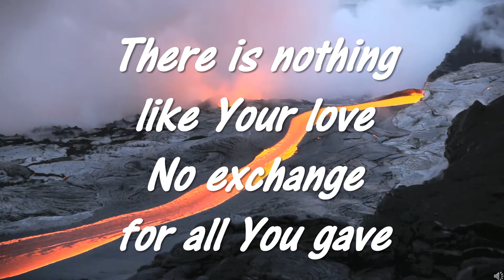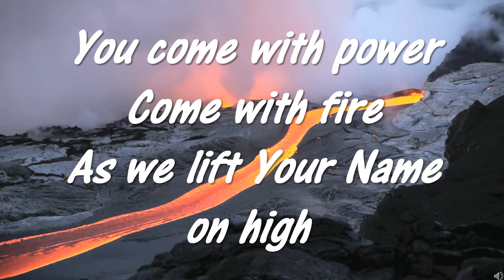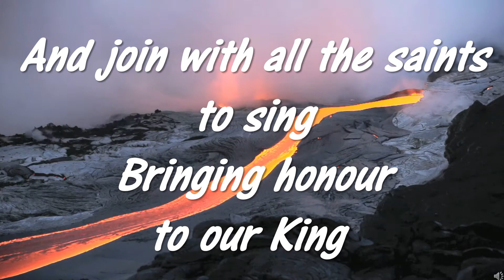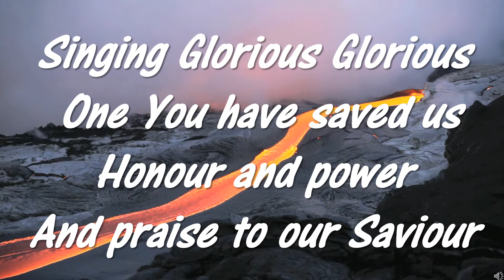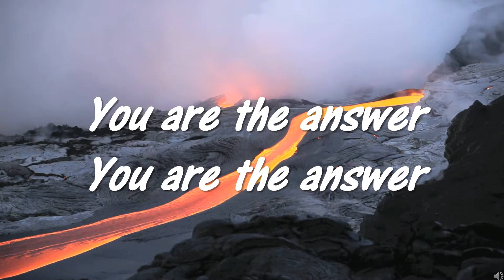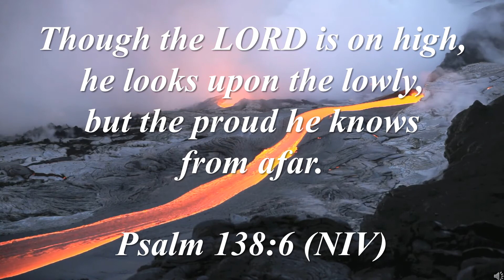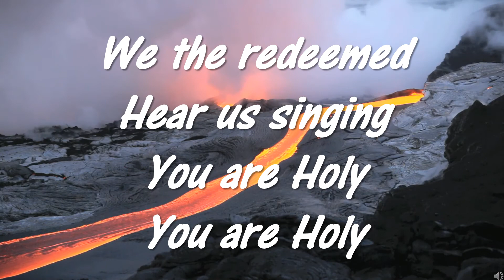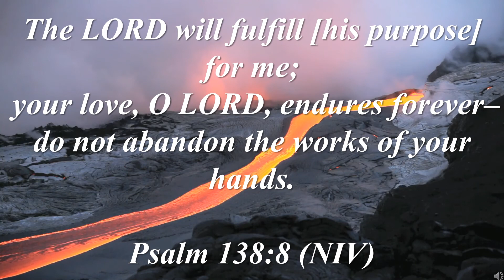Hillsong BT We the redeemed 2009 Faith Hope Love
Hillsong backing track of We the redeemed from Faith Hope Love 2009 to sing along with to praise and worship God, the Creator of heaven and earth. God is worthy of our praise and worship because of firstly who He is and secondly what He has done to save, redeem and reconcile lost humanity back to His original purpose in creation.
Ideal for small groups or churches that can assist in their worship of God.